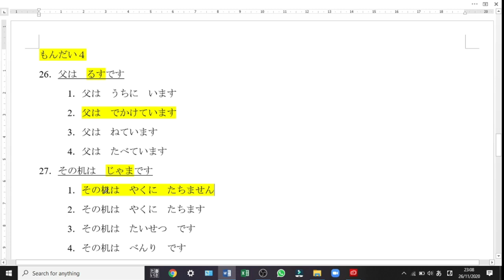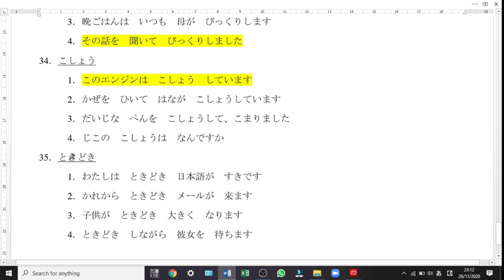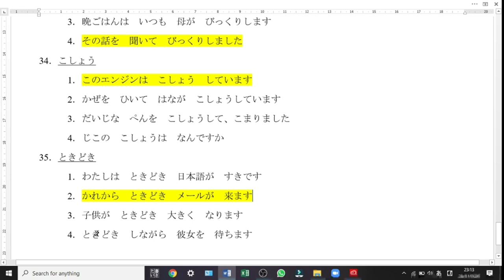JLPT N4 練習問題 - 文字と語彙 part 3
Berikut adalah latihan soal JFT A2 / JLPT N4 bagian vocabulary

semoga bermanfaat. Ganbarimashou